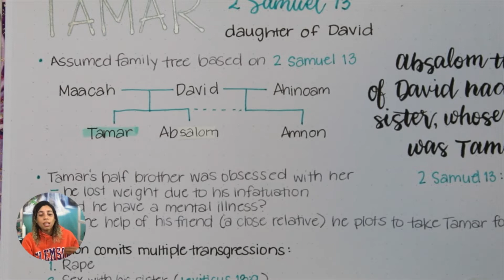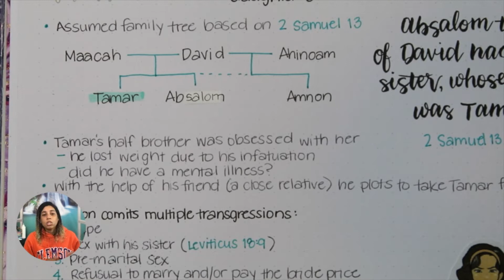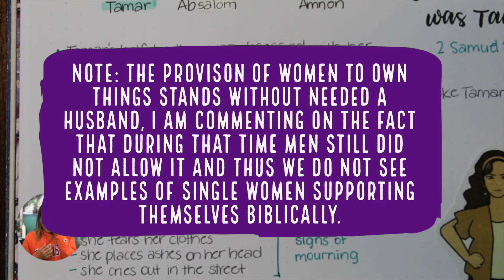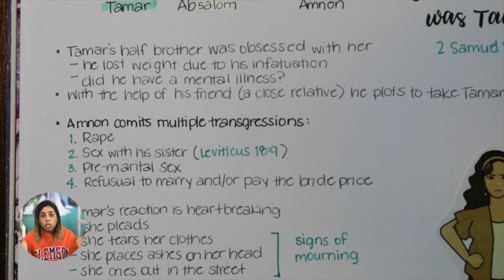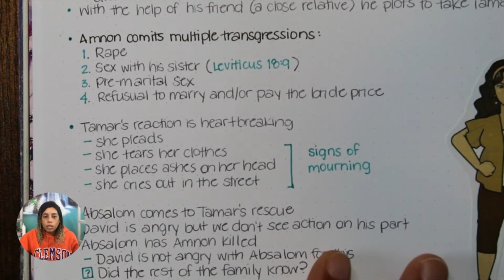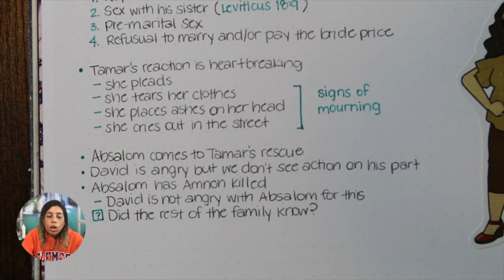Sexual Assault in the Bible Pt 2. Tamar | Breakfast and the Bible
"And it came to pass after this, that Absalom the son of David had a fair sister, whose name was Tamar; and Amnon the son of David loved her. "  -2 Samuel 13:1 KJV

Verses Covered: 2 Samuel 13

This episode is the second in a series about sexual assault. Today, we're focusing on Tamar, the daughter of King David. There's so much to be said about this passage, but I'm sure you don't want to hear me talk all day.

* If you or a loved one has experienced sexual assault and are looking for resources please